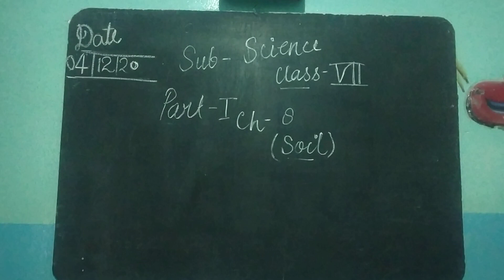CLASS VII, SCIENCE, CHAP 8, PART I